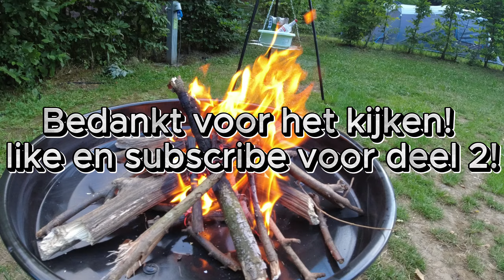Kamperen Met Een Rolstoel in Duitsland, DEEL 1!♿️⛺️🇩🇪(Gaat Dit Wel Goed?!😱)